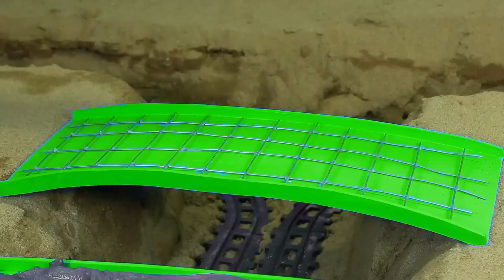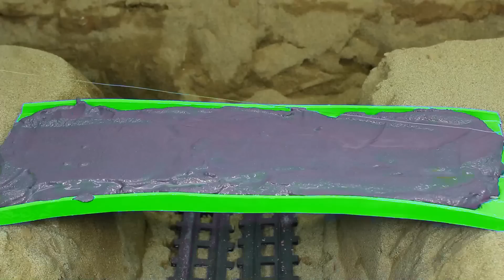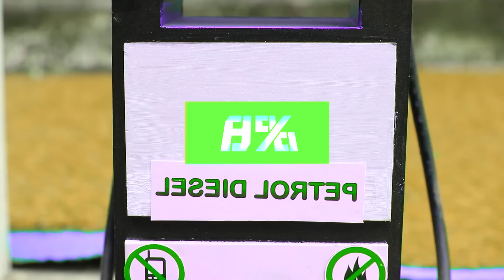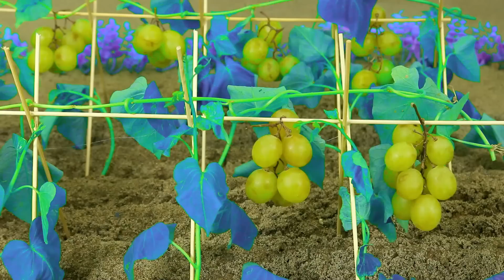Navratri Durga Murti Diy Mini Tractor Trolley Chaturthi Radha Krishna Saraswati science project #2